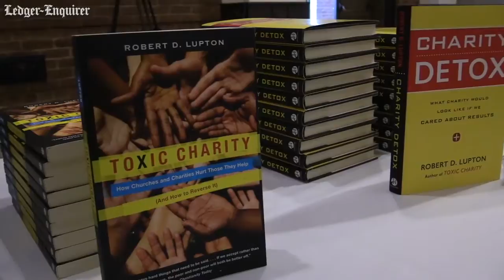Author says charitable work is about developing the capacity of those we serve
Robert Lupton addressed about 450 people gathered at the Columbus Convention & Trade Center for a luncheon discussion on "Charity Reimagined: Working Together for Transformation."